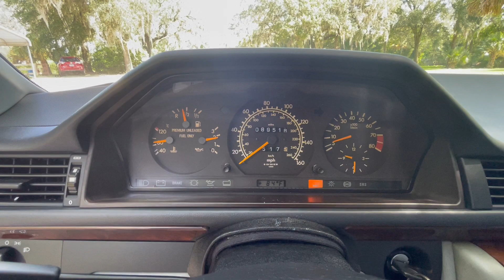1992 Mercedes 300 CE